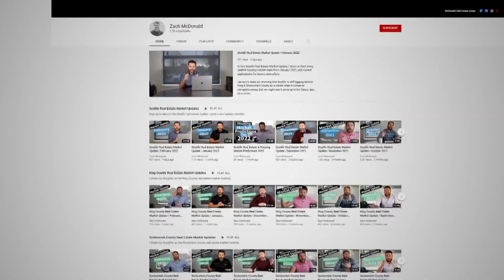Home prices across western Washington rising at historic rates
Sixteen cities in the Seattle metro area have a typical home value of more than $1 million, up from 10 in 2021.